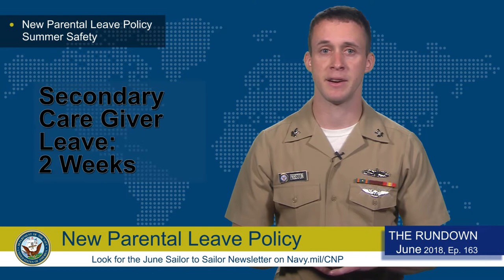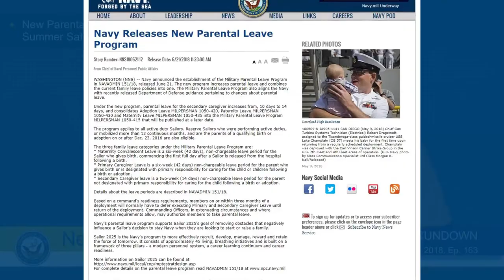Weekly Wire Rundown: Parental Leave Program and Summer Safety